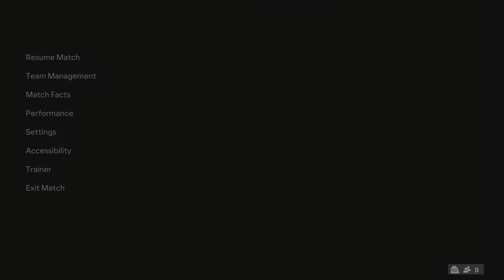FC 24 - Man City vs Bayern Munich - Season Match - Online Friendly Match - 4K 60FPS HDR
fc 24,ea fc 24,fifa 24,ea sports fc 24,eafc 24,ea sports fc 24 gameplay,فيفا 24,fcut 24,ea fc 24 ultimate team,ea sports fc 24 features,ea sports fc 24 pc,ea fc 24 gameplay,ea sports fc 24 ps5,fc 24 packs,ea sports fc 24 xbox,ea sports fc 24 news,ea fc 24 news,ea fc 24 start,haaland fc 24,ea fc 24 early,fut 24,ea sports fc 24 trailer,fc 24 gameplay,ea sports fc 24 pre-order,اف سي 24,ea fc 24 ratings,ea fc 24 trailer,ea fc 24 new packs